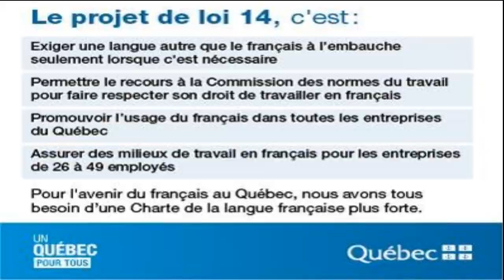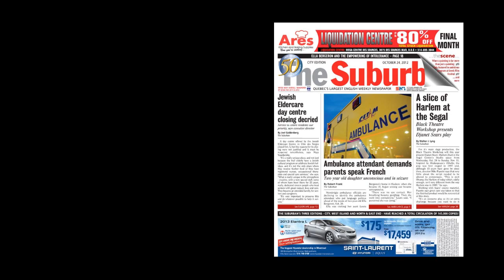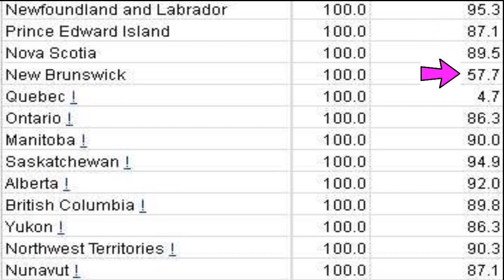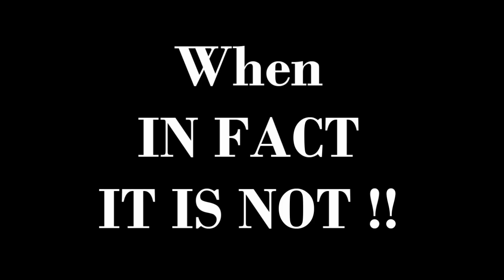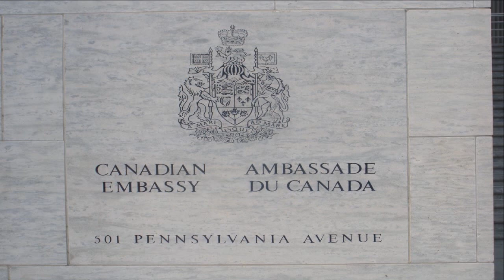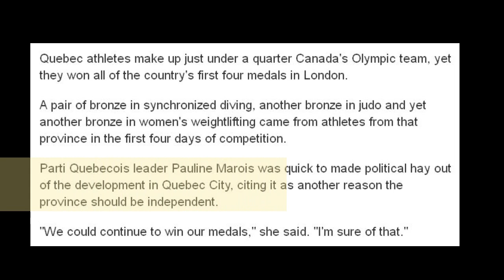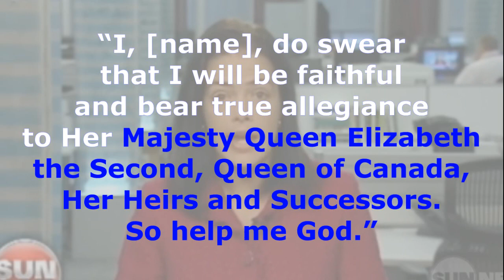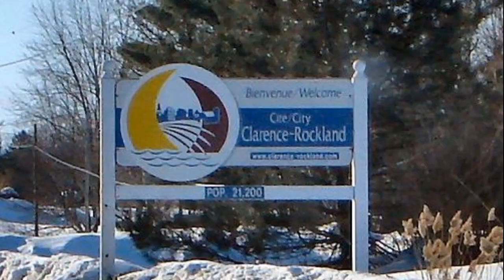Have you noticed? Or, did you know?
Bringing what is in the darkness -- TO LIGHT

Wouldn't it seem right to think that the VERY PEOPLE who demand that English either be -- non existent or much smaller print on ALL signs in the province of Quebec -- be the very people that would realize that having signs outside of the province of Quebec in French ONLY would be a true sign of the very epitome of arrogance?